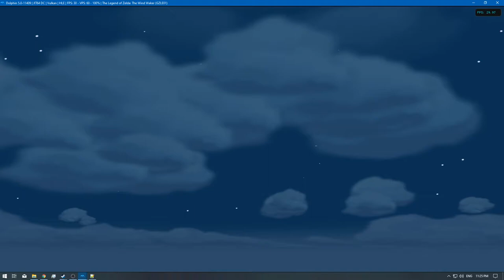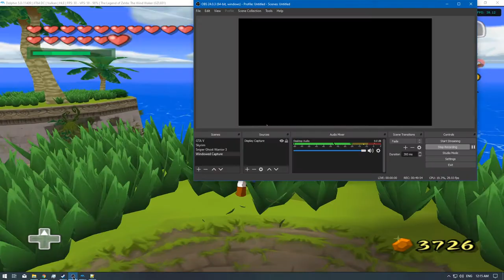[1/2] The Legend of Zelda [4K] - Ep: 24 - Sailing the Seas [NC]